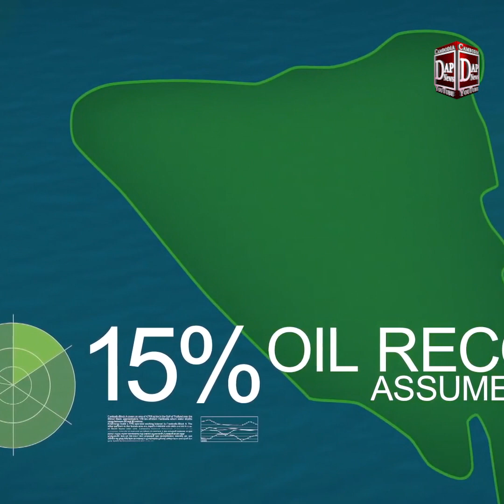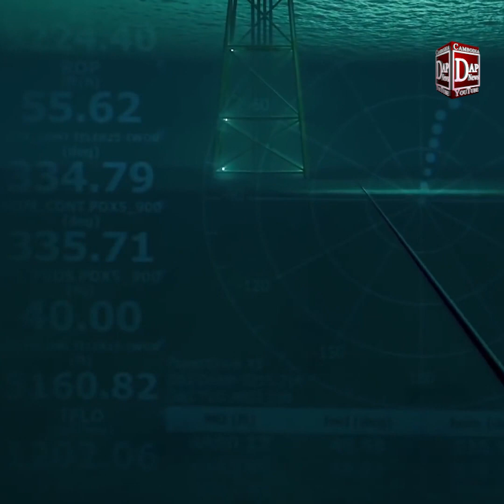សម្ដេចតេជោ៖ ប្រេងមិនទាន់អាចរុញសេដ្ឋកិច្ចកម្ពុជា ឲ្យលូតលាស់បានទេ នៅក្នុងដំណាក់កាលទី១នេះ